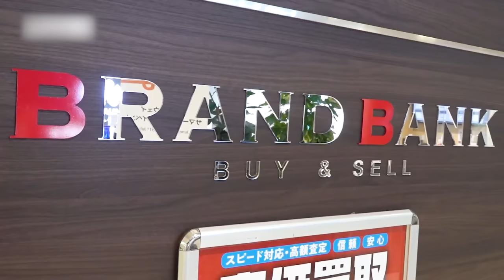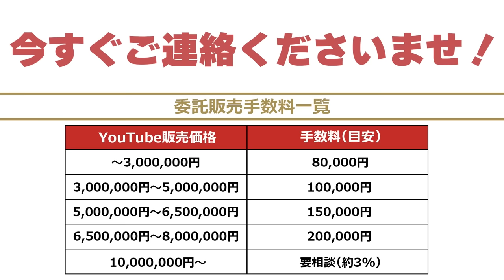盗難品疑惑！？ロレックスの高級腕時計を本体のみで持ち込み…その入手先とは？【ブランドバンク】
商品の買取・ご注文・お問い合せはこちらからお願いいたします！
※どちらもお友達追加をお願いいたします！

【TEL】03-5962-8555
※電話受付時間 10:30〜19:30

ブランドバンクでは公式ライバーを募集中です！

Facebookグループ参加はこちらから！

ブランドバンク 時計販売ECサイトがリニューアルオープン！

振込先
城北信用金庫
上野支店 普通 0011894
ｶ)ブランドバンク

ブランドバンクは宅配高価買取日本一を目指しております！
あなたも是非お品物をお送り下さい！

店頭買取ももちろん行っています！
お気軽にご来店ください！

LINE査定も承っております！詳しくは下記をチェック！

求人募集中です！
・ブランド品販売スタッフ(銀座店)

おすすめ商品を随時更新！
日本一安い販売を目指す、ECサイトもお見逃しなく！

詳しくは下記HPをチェック！

出張買取も承っております！

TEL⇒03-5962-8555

中国人向けのSNSはこちらから！

YouTubeやSNS運用に関することは全てお任せください！